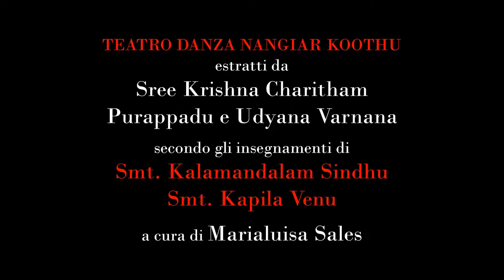Teatro Danza Indiano per bambini al Tempio Kalimandir - Marialuisa Sales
Teatro Danza Indiano al Tempio Kalimandir
a cura di Marialuisa Sales
Giornata didattica al Tempio Kalimandir a cura della professoressa Marialuisa Sales per la scuola Staineriana Waldorf di Roma.
Teatro Danza Indiano - estratti ed adattamenti

CONTATTI - MARIALUISA SALES
Newsletter
Si riceveranno informazioni su spettacoli, corsi, pubblicazioni, conferenze e presentazioni di libri.

SITI:
Associazione Culturale Orchestès - Marialuisa Sales

maria_luisa_sales_danza_indiana

CANALE YOU TUBE:
Marialuisa Sales